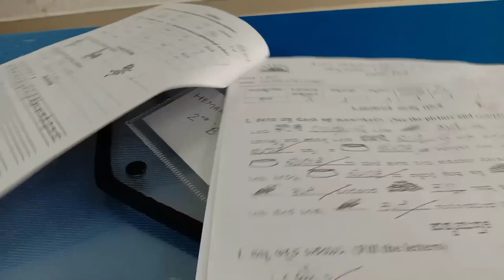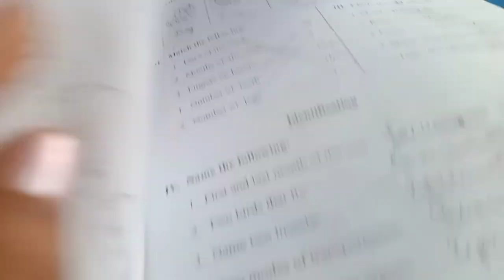ಹೋಗಲೇ ಬಾರದು ಅಂತ ಎಷ್ಟೇ ಅಂದುಕೊಂಡರು ಹೋಗಲೇಬೇಕಾಯ್ತು//Daily vlog.